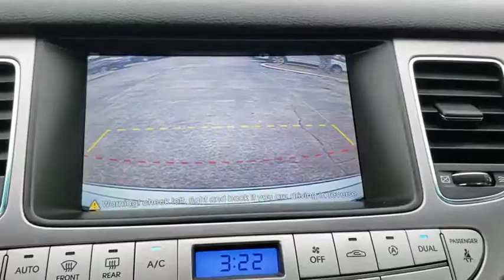2009 Hyundai Genesis Cocoa Beach, Palm Bay, Kissimmee, Deltona, Titusville, FL 19145B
Platinum Metallic Used 2009 Hyundai Genesis available in Titusville, Florida at Parks CDR Space Coast. Servicing the Cocoa Beach, Palm Bay, Kissimmee, Deltona, FL area.

5600 U.S. 1

2009 Hyundai Genesis 4.6 Navigation System, Sunroof, Bluetooth, Leather, Back up camera, 4.6L V8 DOHC 32V Dual CVVT, jet black Leather. 4.6Come visit the ALL NEW PARKS CDJR SPACECOAST. Delivering the Experience you Deserve!Recent Arrival!Awards:* NACTOY 2009 North American Car of the YearReviews:* You'll like the Genesis if you are less concerned about brand prestige and more concerned about the driving experience and the vehicle's feature set. Source: KBB.com